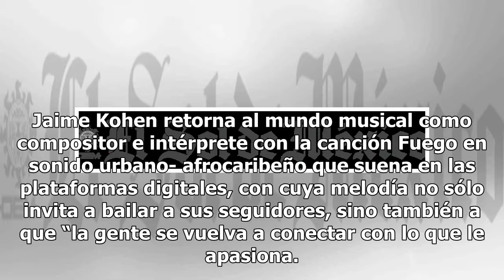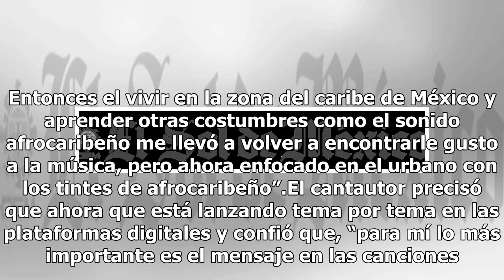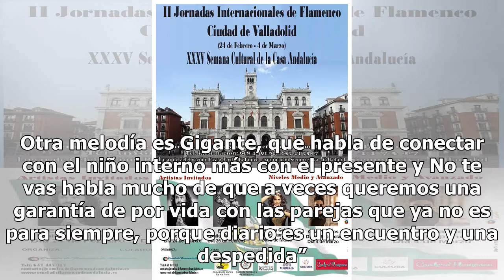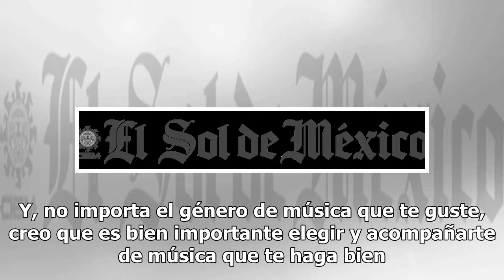Jaime Khoen reaviva su gusto por la música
Jaime Kohen retorna al mundo musical como compositor e intérprete con la canción Fuego en sonido urbano- afrocaribeño que suena en las plataformas digitales, con cuya melodía no sólo invita a bailar a sus seguidores, sino también a que “la gente se vuelva a conectar con lo que le apasiona. “Que no d...